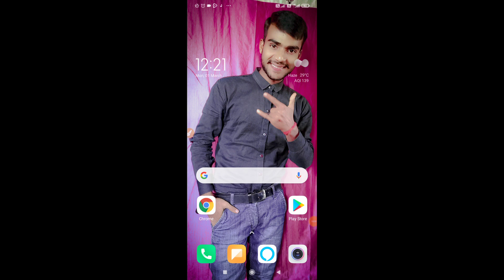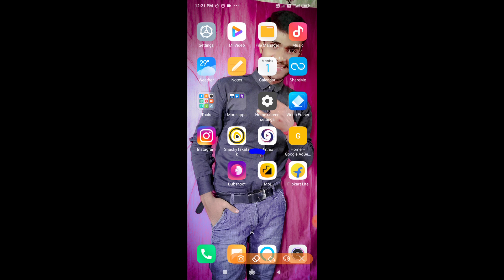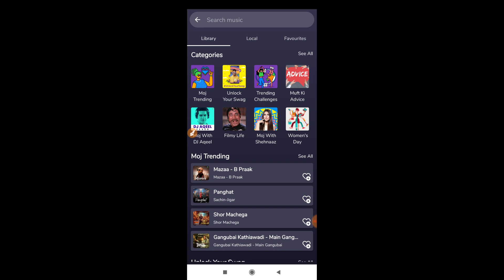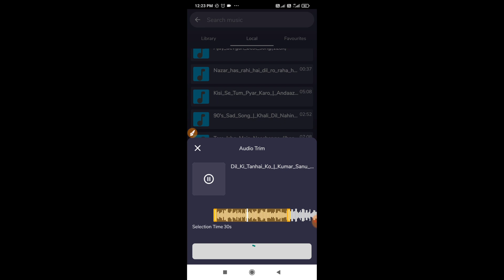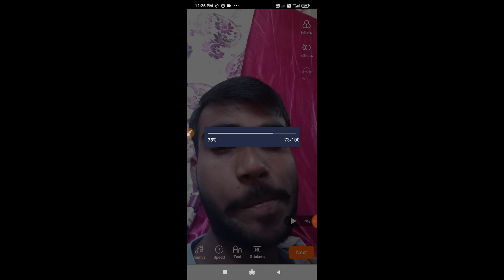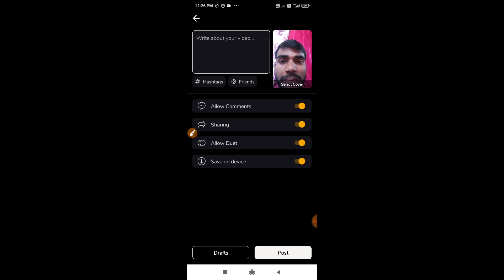Moj App par video kaise banaye man pasand gaane ke sath | Online Technical Help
Moj app par video kaise banaye man pasand gaane ke sath
moj par video kaise banaye gane ke sath
moj app par khud ka sound par video kaise banaye
moj app me kisi bhi music ke sath video kaise banaye
moj app me dusre ke sound par video kaise banaye
moj app me gaane ke sath video kaise banaye
moj app me song kaise add
kare
moj app me kisi bhi music par video kaise banaye
moj app par song kaise lagaye
moj app par song search kaise kare
moj app par song kaise banaye
moj app par video me song kaise lagaye

Bihar (India)